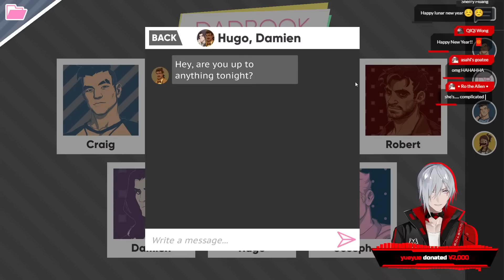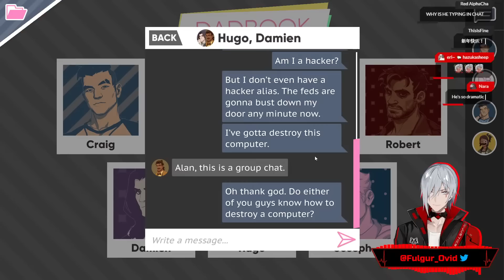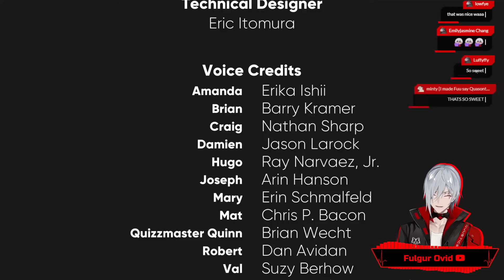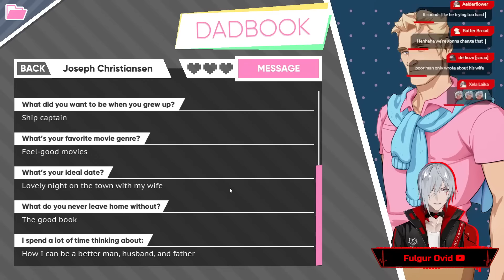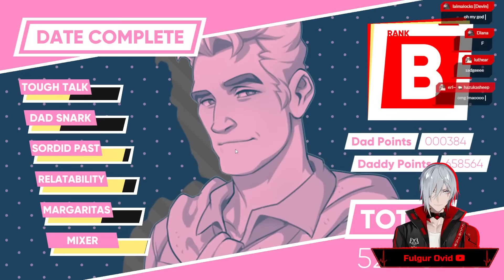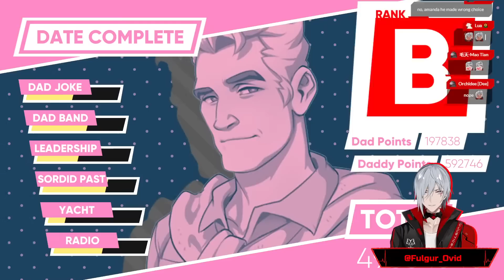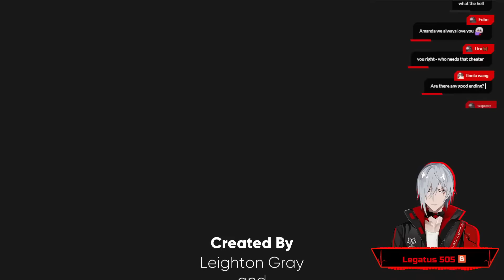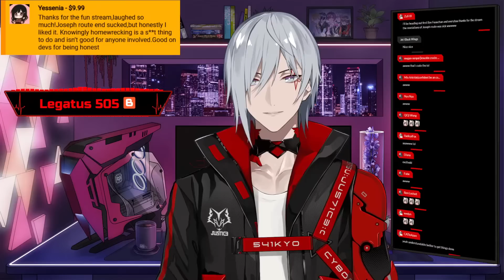【Dream Daddy】 Romancing a Bad Dad and Cucking a Minister's Wife! 【NIJISANJI EN | Fulgur Ovid】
Dreaaaaaaaaaam Daddyyyyyyyy~ Who's gonna be your dreaaaaaaaam~.

⚡【Hashtags】⚡

⚡General
⚡LIVE
⚡Art: Artchivist /
⚡NSFW
⚡Memes
⚡Fiction
⚡Clips
⚡Thumbnails
⚡Story
⚡Fans

⚡【SNS】⚡

⚡【Credits】⚡

⚡【CHAT RULES】⚡

⚡【Noctyx】⚡

・ NIJISANJI Official YouTube (EN) ・ NIJISANJI Official Twitch